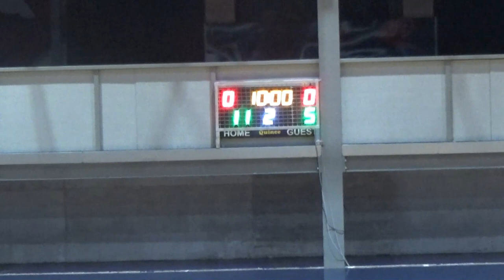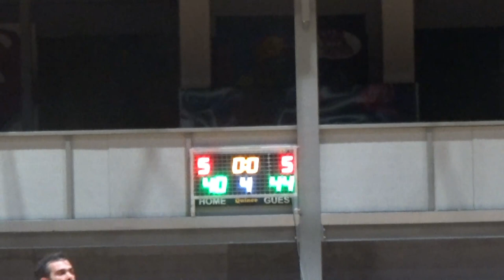Basketaki Salonica Evolution League - MnP Vs SKG Bugs (16/5/2023)